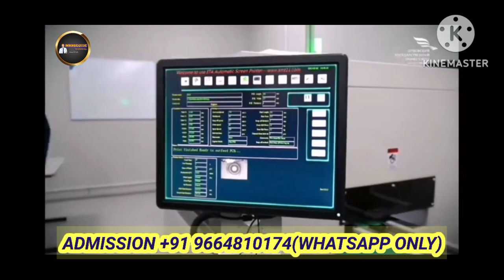Orel state medical university, Russia/ Indian students life in Russia/ oryol to Moscow